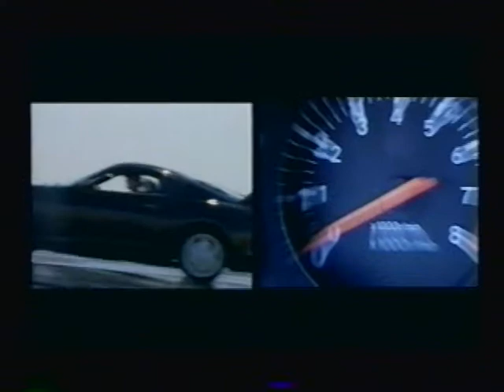Kickstart My heart car vid